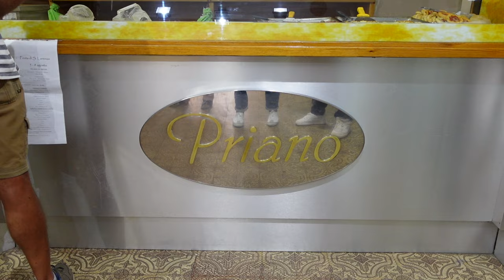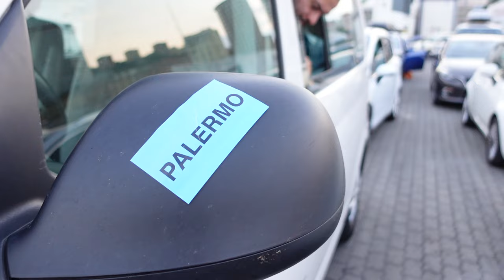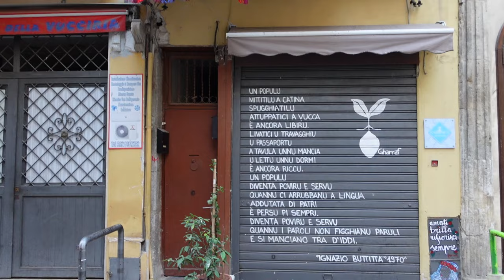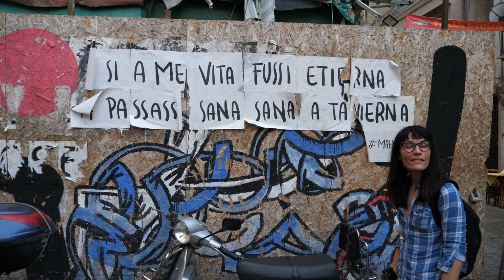SICILIA arriviamo! - Ep. 01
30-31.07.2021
Questa estate abbiamo deciso di andare alla scoperta di Sicilia (e poi Sardegna) in van: prima tappa Palermo!
Prima di arrivare ci aspetta un lungo viaggio in traghetto, partendo da Genova; per questo motivo è d'obbligo fare rifornimento di focaccia e come al solito ci faremo prendere la mano.

Abbiamo mangiato da:
- Pasticceria Priano Stefano, Bruno e Katia, via Carlo Camozzini 76/R, Genova
- Panificio Mario, via San Vincenzo 61/R, Genova